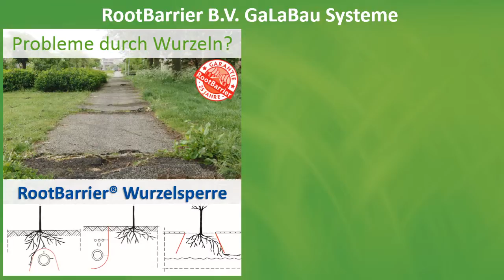RootBarrier B.V. GaLaBau Systeme - Wurzelsperre, Unkrautvlies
Nachhaltige Lösungen gegen Schäden durch Wurzeln und Unkraut für den professionellen Garten- und Landschaftsbau